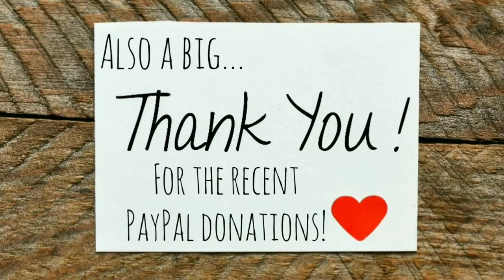New P.O. Box and My Plants are Dying? - Ann's Tiny Life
You will find the information there as well as my wish lists, along with various other links you may be interested in! In this video I also show you the plants that have died, and the plants that show promise!